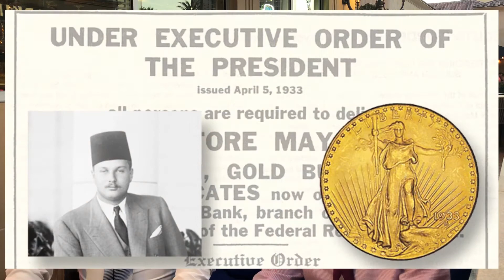Coin Show Update Mid-ANA 2018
Episode 17: Mid-ANA Coin Show Update

Ryan and John briefly discuss the 2018 Coin Show in Philadelphia Pennsylvania and cover a few key coins in auction with a few surprises along the way. Enjoy!!

PLEASE GET SOCIAL!!!